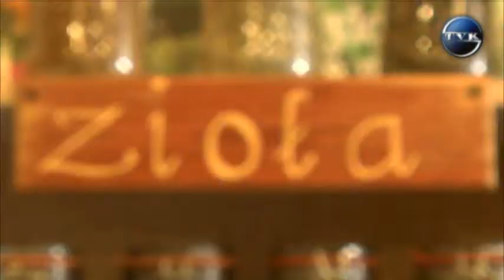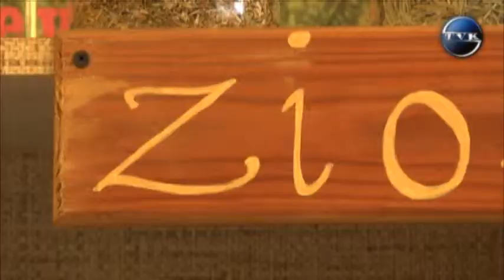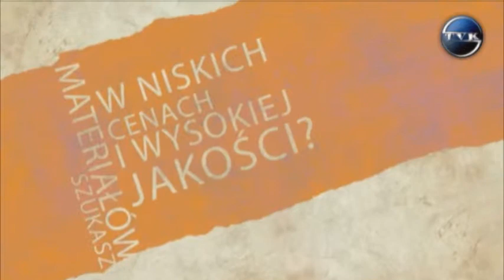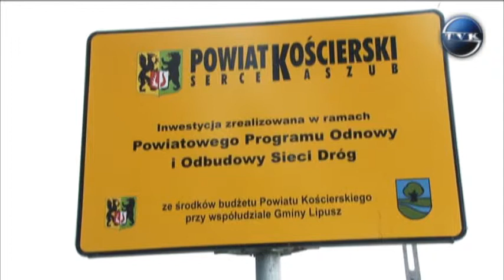Przystanek Wakacje odc. 7 (1/2)